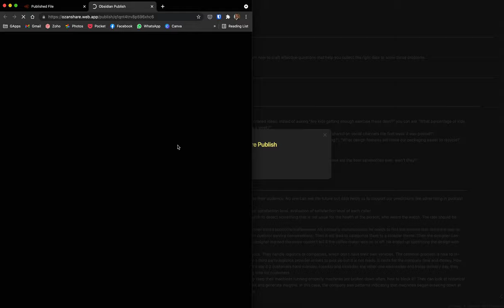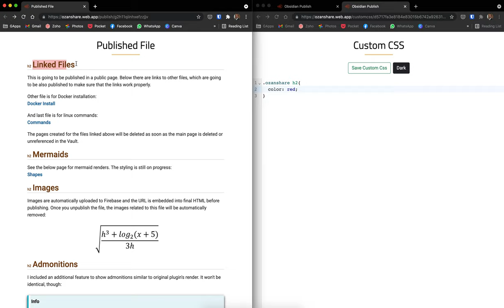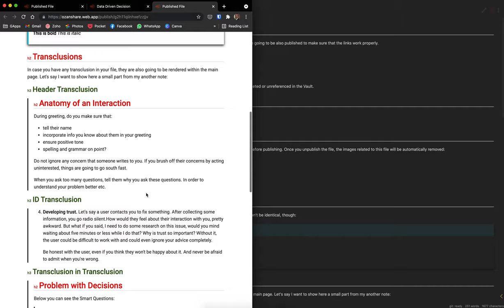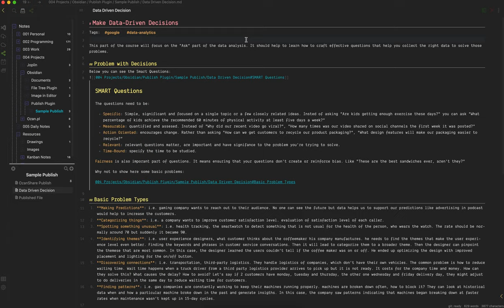OzanShare Publish New Features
1. You need to have a TOKEN from me to be able to use the plugin and publish feature. You need to verify the token first and then enjoy all features available.

2. You can PUBLISH your notes and all related notes to the main note with a single click from the CONTEXT MENU of the file.

3. Your pages are going to be served

4. Plugin RENDERS as HTML:
- Admonitions
- Transclusions (even nested)
- Linked Files
- Mermaids
- Code Blocks
- Any Basic Markdown String

5. You can also add your custom CSS.

6. You can view all your published notes from the LEAF created for plugin. Just click the Ribbon Icon

7. As long as you don't unpublish your notes and change the place of the file in the vault, the REPUBLISH will keep the old references. It will help you to update the files you have already shared with someone. You won't need to send a new link.

8. IMAGES are uploaded to Firebase server, which are also served with a secret token. Image source with the provided token is automatically embedded into your final publish on OzanShare.

9. Each publish triggers a scan of your PUBLISHED FILES and VAULT. It means you shouldn't remove the references from FRONTMATTER manually by hand since it will trigger removing the published note from the server. You should use UNPUBLISH feature if you don't need the note anymore to be shared.

10. You can open the published note on Web Application directly from CONTEXT MENU